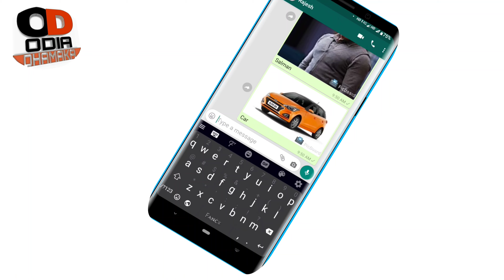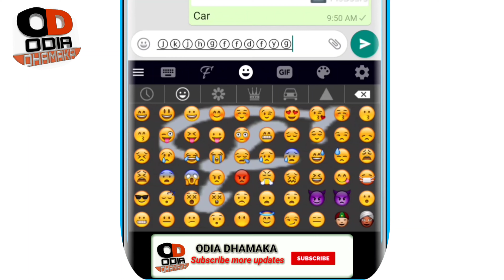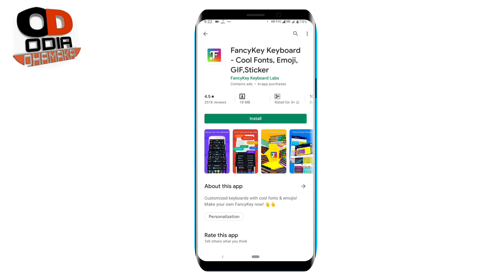CHANGE କରନ୍ତୁ ଏବେ ନିଜ FONT STYLE କୁ ସମସ୍ତେ ଦେଖିକି ରହିଯିବେ ଆପଣଙ୍କ ମୋବାଇଲ କୁ // କେହିବି ଜାଣିନାହାଁନ୍ତି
Download app:watch video till end

ଜୟ ଜଗନ୍ନାଥ ଦର୍ଶକ ବନ୍ଧୁ ଆଜି ଏହି ଭିଡ଼ିଓ ରେ ଆପଣ ମାନେ ଗୋଟେ keyboard ଆପ୍ଲିକେସନ ବିଷୟରେ ଜାଣିବାକୁ ପାଇବେ ଜଉ ଆପ୍ଲିକେସନ ଆପଣ ମାନଙ୍କ ବହୁତ help full ହବ ଆଶା କରୁଛି ଭିଡ଼ିଓ ଟି ଆପଣ ମାନଙ୍କୁ ପସନ୍ଦ ଆସିବ ଧନ୍ୟବାଦ

BO-YA BY-M1 Microphone
3110 Tripod Stand